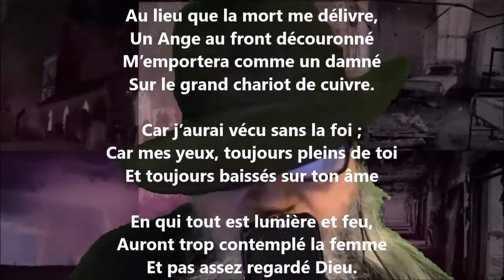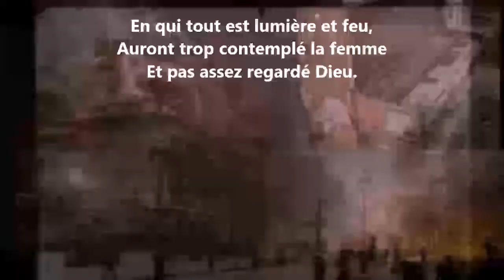La faute - Adelphe Froger lu par Yvon Jean